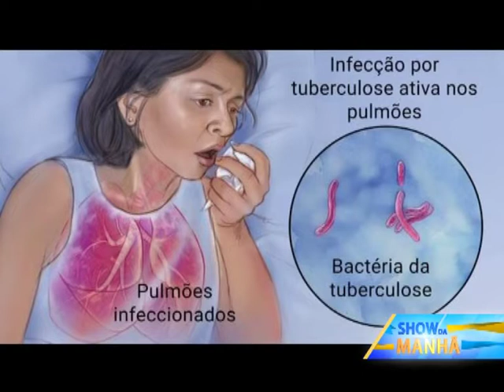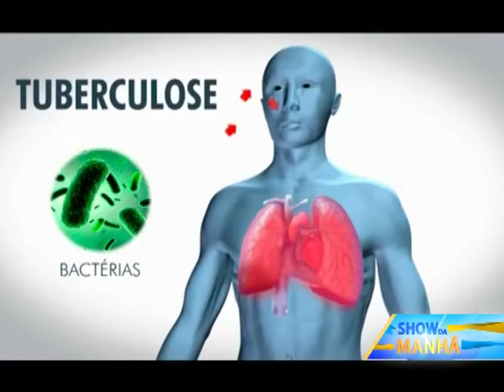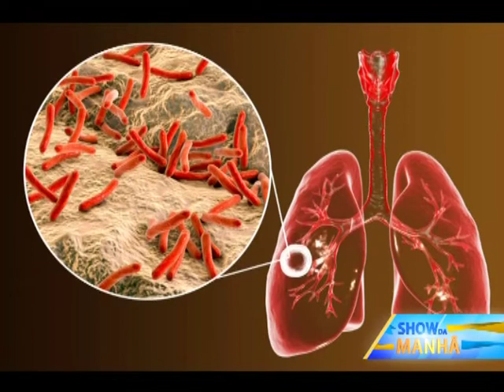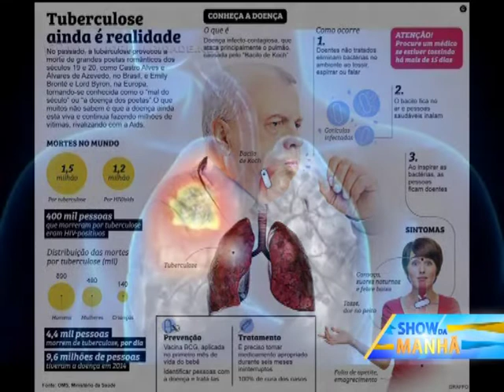Enfermeira, Aleida Rodrigues, sobre "Dia Mundial da Tuberculose"